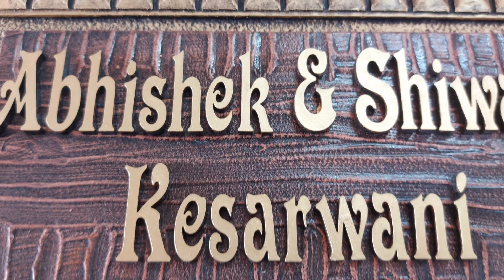& ACRYLIC NAMEPLATE 9322594398 VEENUS INNOVATIONS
Acrylic nameplate,
Name board,
Home identity,
The world of interiors,
Luxury interior,
Door nameplates,
Home decor ideas,
House sign,
Décor lovers,
House
Name
Nameplate,
Beautiful nameplate,
Strong nameplate,
Interior designer ,
Nameplate for row house,
Nameplate for surname,
Family nameplate,
Wooden nameplate,
Cheap & best nameplate,
Light nameplate,
Glow nameplate,
Glass nameplate,
Laminated nameplate,
shooting accessories,